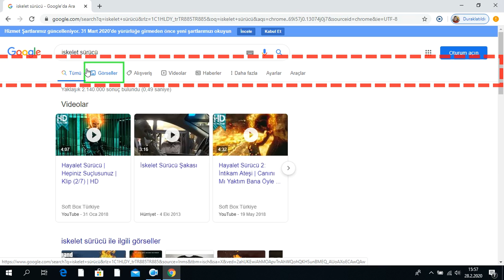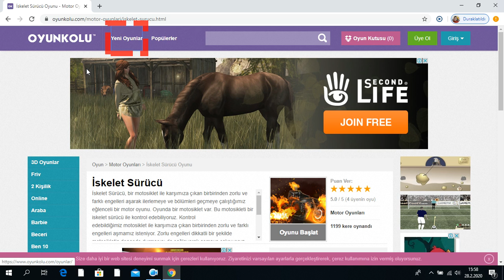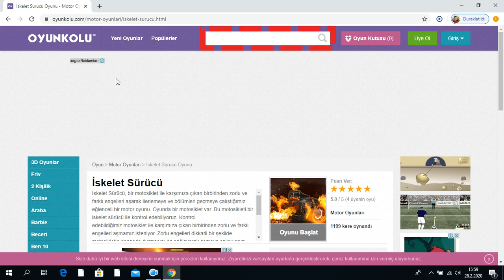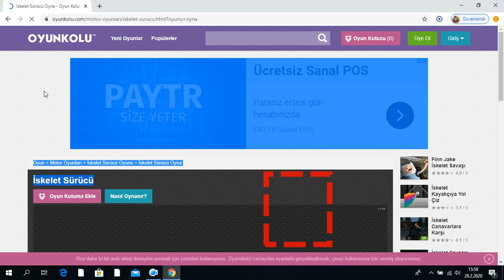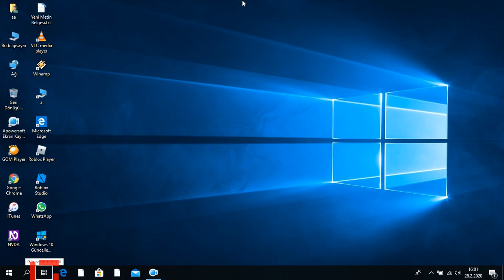NVDA ekran okuyucusunu kullanarak internette çevrimiçi oyun oynamayı denedim